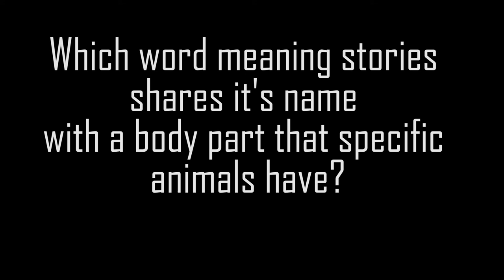Can You Figure Out This Homophone? - LUQOTW #73